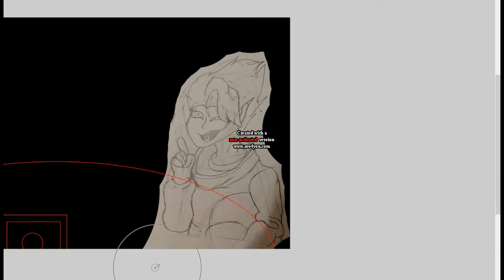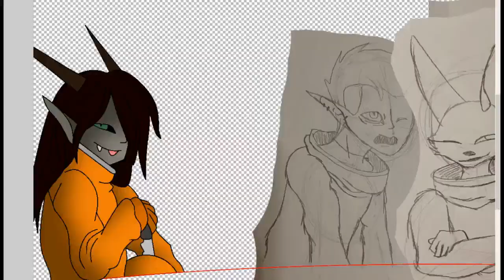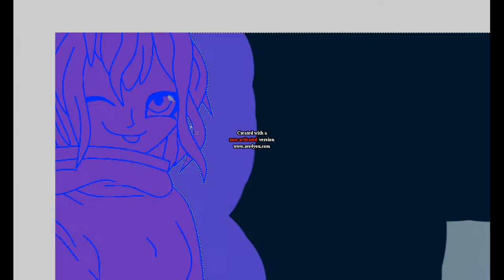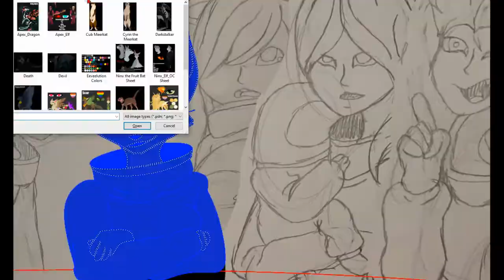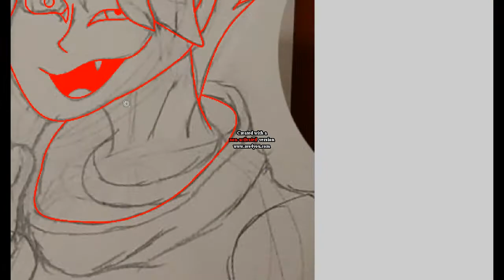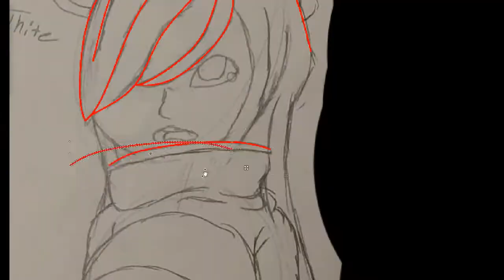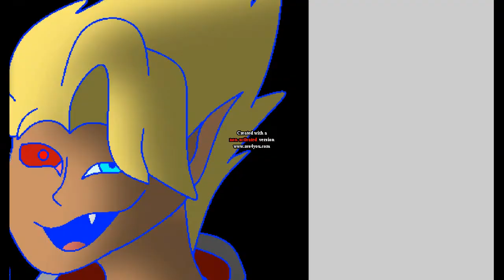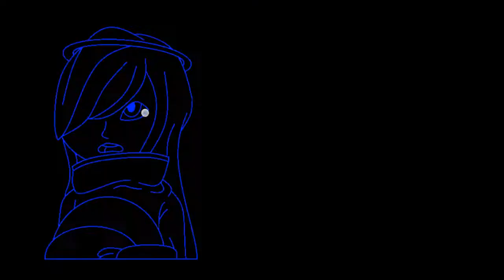Inktober 2020: Day 20- Imposter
My Channels-
Social Sites:
Quotev-
1. Instagram.com/banditthedivayt
2. Instagram.com/leaderofmystic